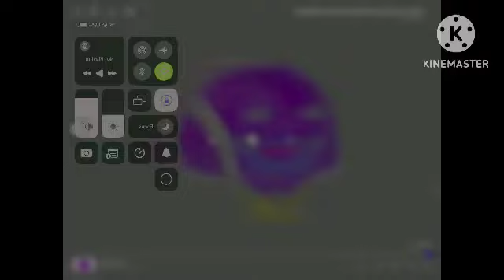Cartoon kids cartoon kids cartoon cartoon kids cartoon kid cartoon kids